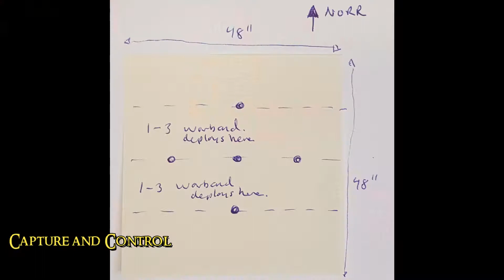Scenarier, Pool 2, SM 2021 #8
Vi använder ett poolsystem på SM. I den här videon går vi igenom Pool 2: Domination, Capture and Control och Breakthrough.